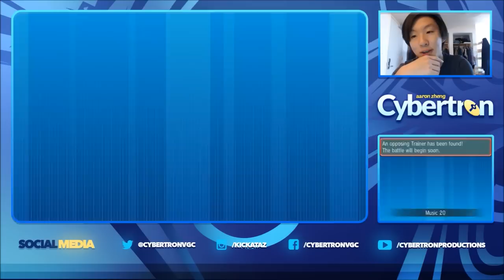VGC 2016 Road to Ranked #30 - You Don't See That Everyday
Hey guys, sorry it's been a couple of days, I've been pretty busy. Using the Mewtwo team for a couple of more episodes before switching to something brand new! We face two RayOgre teams today! Really interesting games.